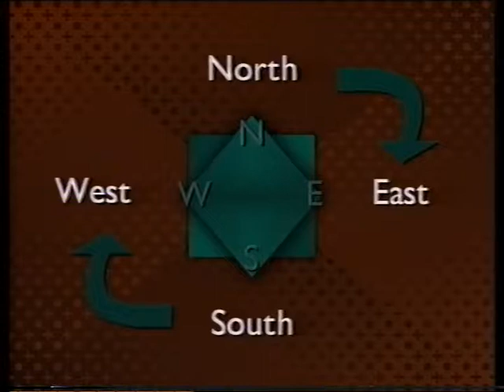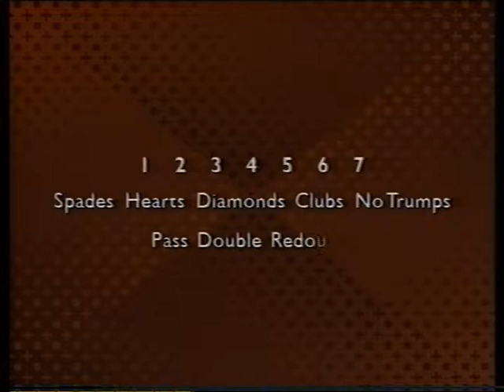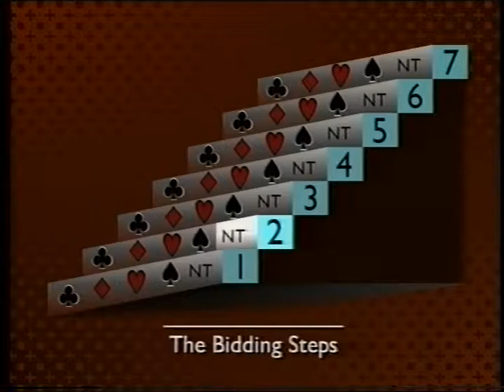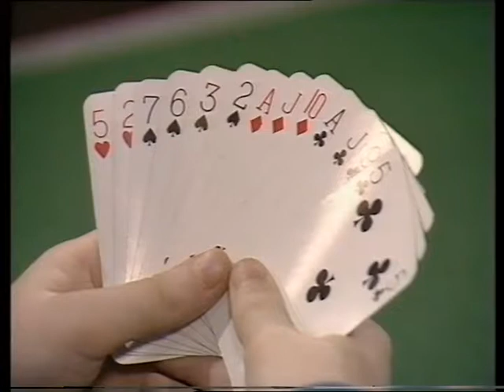Bridge With Zia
A bridge programme for beginners, featuring Zia Mahmood. Episode 1 of 2 available